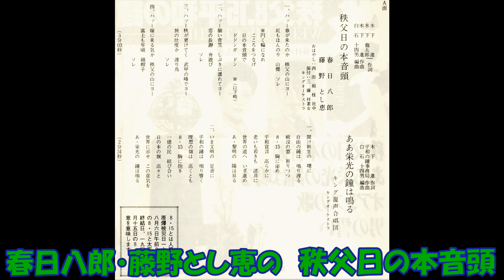春日八郎・藤野とし恵の 秩父日の本音頭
木下進・木下龍太郎作詞 木下進作曲 白石十四男編曲 春日八郎・藤野とし恵　おはやし 西田和枝社中 キングオ－ケストラ　NDS－287     (NSEC－2907)